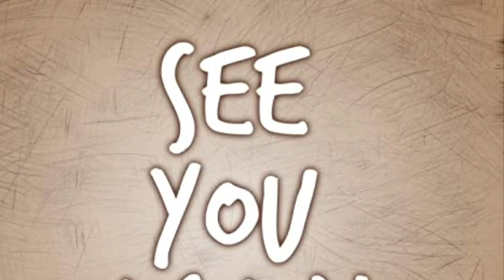Short intro vedeo / Simple created by me😂❤️😍/ OFW /